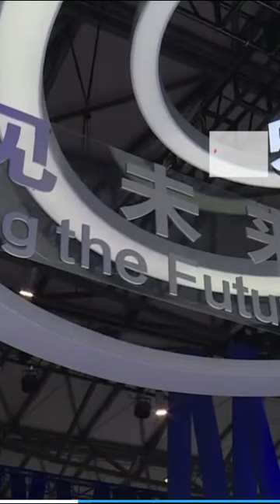جنگ کریدورها / هند و یونان علیه چین و ترکیه؛ جایگاه ایران کجاست؟